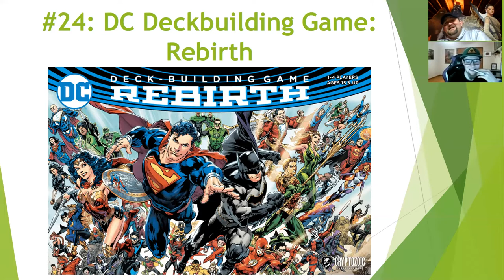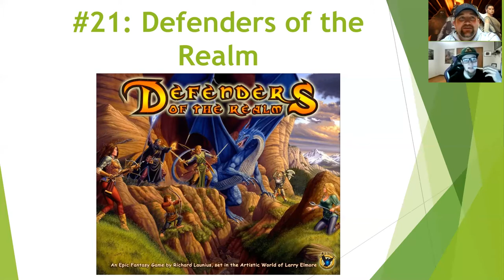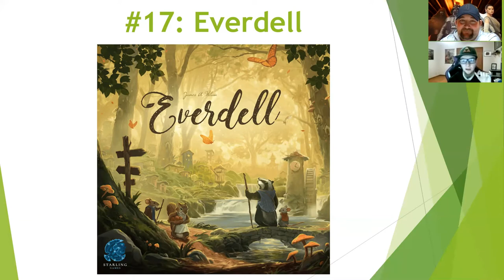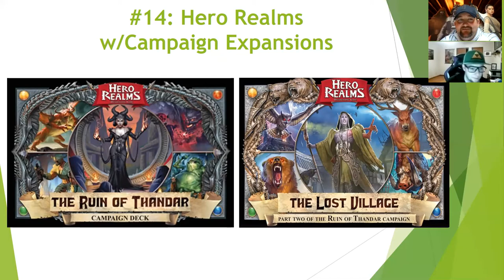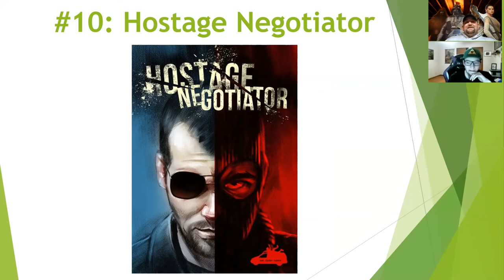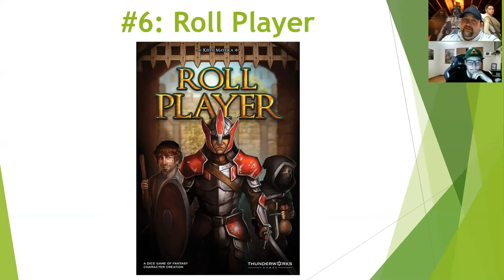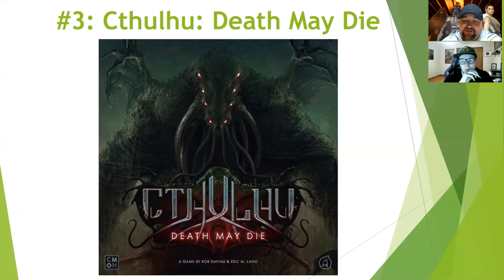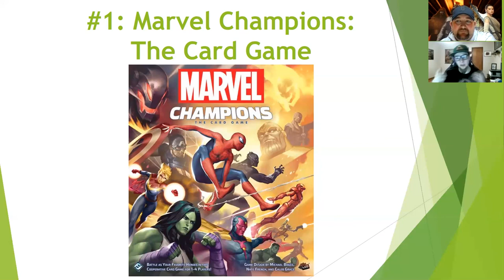Brad's Top 50 Solo Games {26 - 1}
Brad is a massive solo gamer and desperately wanted to talk about his top 50 games that he plays solo. Here's the second half of that list!